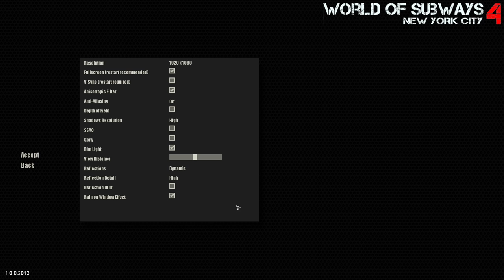World of Subways 4 Lets Play #1 | Local Service: Depot to Times Square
Well World of Subways 4 - New York Line 7 is finally here and I QwertyAfro and here do bring you some juicy gameplay and commentary of my journeys through the game. In this first video I give you a tour of the game and depot before we hit out first local service shift. Enjoy
(This video seems a little choppy while I was playing it was fine so something must have gone a little bizarre in the recording)